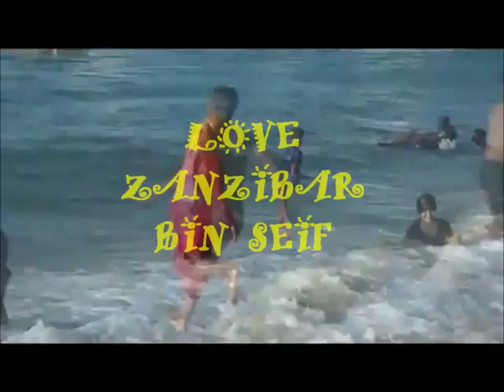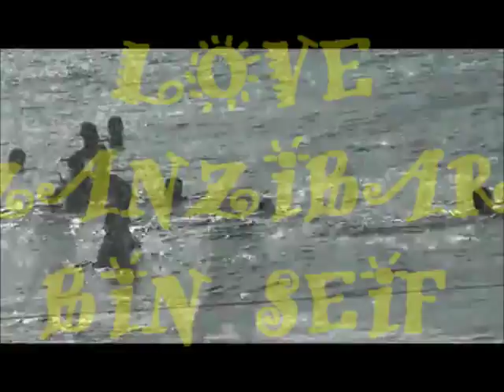NIMEMWACHA KWA HIARI YANGU